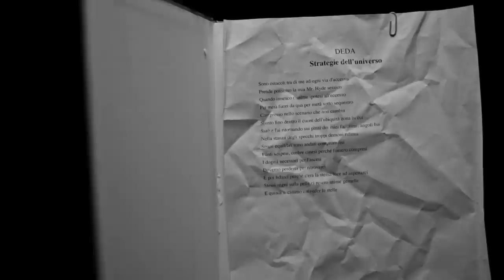Kiave - InForma (Official Video)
Regia: Davide “Gatto” Polato
Assistente: Nikola Marić

Undervilla Productions

Produced by: Macro Marco

Registrato, Mixato & Masterizzato da: Mirko “Kiave” Filice